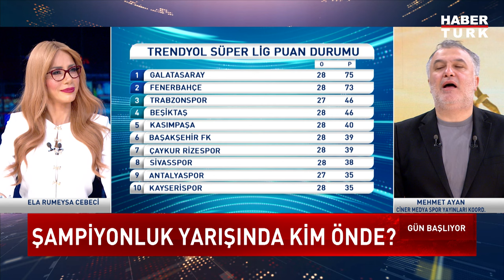Galatasaray zorlu derbiyi kazandı... Mehmet Ayan aktardı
Trendyol Süper Lig'in 28. haftasında Galatasaray Tüpraş Stadyumu'nda Beşiktaş ile mücadele etti. Sarı-kırmızılılar karşılaşmadan 1-0'lık skorla galip ayrıldı ve şampiyonluk yarışında hata yapmadı. Öte yandan Cimbom, 2016 yılında açılan Beşiktaş'ın yeni stadında siyah-beyazlıları ilk kez mağlup etti.

Gün Başlıyor'da Ela Rumeysa Cebeci sordu; Ciner Medya Spor Yayınları Koordinatörü Mehmet Ayan aktardı.